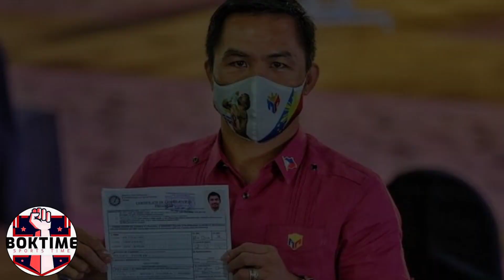Oscar Dela Hoya, Canelo, at Broner MENSAHE Kay Pacquiao! | ELITE FIGHTER KA PACQUIAO! | BOXING NEWS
◘ What's up mga bok, pag-uusapan natin ngayon ang pahayag ng Mexican Superstar na si Saul Canelo Alvarez, patungkol sa pagreretiro ng ating Pambansang Kamao Manny Pacquiao.
◘ So nitong mga nakaraang araw nga lang po ay inanunsyo na ni Pacman ang kanyang pagreretiro sa boxing, dahil pinasok na ng tuluyan ng ating Eight Division World Champion ang mundo ng Pulitika, kung saan opisyal na syang kumandidato bilang isang pangulo ng pilipinas ngayong 2022 Eleksyon.
◘ Nagbigay naman ng pahayag si Canelo Alvarez ukol dito, at ayon sa kanya ay kahit nakakalungkot daw ang ganitong balita ay ito na daw ang tamang panahon upang magretiro ang isang Manny Pacquiao.
◘ Dagdag pa ng Unified Super Middleweight Champion, ay marami daw nagawa si Pacman sa Sports ng boxing, kaya naman maituturin nya daw si Pacman na isang Great Fighter at isang maalamat na boxingero.
◘ Kasalukuyan namang naghahanda na si Canelo para sa laban nya ngayong darating na November 6, kontra sa Undefeated IBF Super Middleweight Champion na si Caleb Plant, at ayon sa pahayag ni Oscar Dela Hoya ay pahihirapan daw ni Canelo si Caleb Plant sa umpisa pa lang ng laban
◘ Aminado naman daw si Dela Hoya na isang magaling na fighter din si Caleb Plant, yun nga lang ay di hamak na mas lamang daw talaga si Canelo Alvarez pagdating sa skill at power.
◘ Kaya naman dahil dyan ang prediction daw ni Oscar Dela Hoya dito, ay magwawagi na daw si Canelo Alvarez kontra kay Caleb Plant, bago pa man umabot ng sukdulang 12 rounds ang laban.
◘ Sa kabilang banda naman mga Bok, ay nagbigay din ng pahayag si Adrien Broner patungkol sa pagreretiro at sa bagong mundong pinapasok ni Manny Pacquiao.
◘ Ayon sa video na ating mapapanood sa fighthypedotcom, ay sinabi ni Broner na isa daw sa mga the best career ngayong henerasyon, ang nagawa ni Pacman sa mundo boxing.
◘ Isang kaibigan daw ang turing ni Broner kay Pacman, kaya naman hiling daw nya ang the best sa ating Pambansang Kamao, at sana ay maging successful din ito sa mundo ng pulitika.
◘ Video Clip
◘ At huling huli mga Bok, ay nagbigay din ng mensahe ang isa sa mga nakaranas ng matinding hagupit ng isang Manny Pacquiao, walang iba kundi si Oscar Dela Hoya.
◘ Ayon sa live video ni Dela Hoya na atin ding makikita sa fighthypedotcom, ay inamin nitong bago daw sila magkaharap ni Pacman, ay wala daw syang ka idi-idea kung gaano ka special ang isang Manny Pacquiao.
◘ Nalaman na lamang daw ni Dela Hoya na kakaiba si Pacman sa lahat noong mag-umpisa na daw ang kanilang laban, dahil tila ba ay hindi daw napapagod si Manny Pacquiao kahit sunod sunod na ang mga pakawalang combination nito.
◘ Kaya naman noong araw daw na iyon matapos ang laban nila ni Pacman, ay kanyang ding nasabi sa kanyang sarili na Special talaga ang isang Manny Pacquiao, kung saan naihalintulad pa nya si Pacman sa mga Elite Categories kung saan nahahanay sina Muhammad Ali at Sugar Ray Leonard.
◘ Na-appreciate at hinahangaan din daw talaga ng husto ni Dela Hoya ang boxing career ni Pacman, kaya naman nagpapasalamat daw sya ng husto at wish nya daw ang the best para sa ating Pambansang Kamao.
◘ Nabanggit din ni Oscar Dela Hoya ang patungkol sa bagong laban ni Pacman sa mundo ng Pulitika, at ayon sa kanya ay nagtataglay daw si Pacman ng isang mabuting kalooban, at likas daw talaga kay Pacman ang tumulong sa kanyang mga kapwa, kaya naman deserve daw ng ating Pambansang Kamao ang pwesto na kinakampanya nya ngayon.
◘ Video Clip